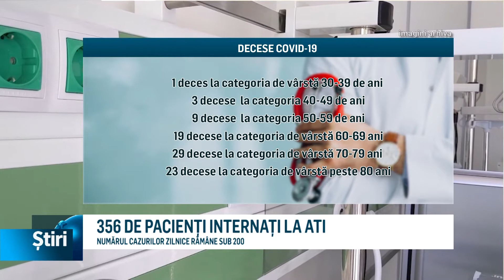356 de pacienti internati la ati